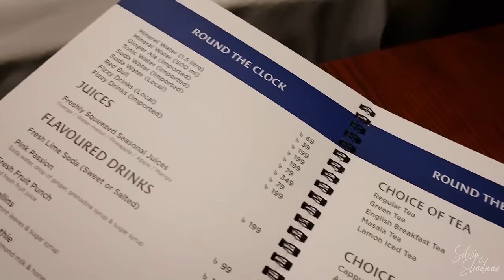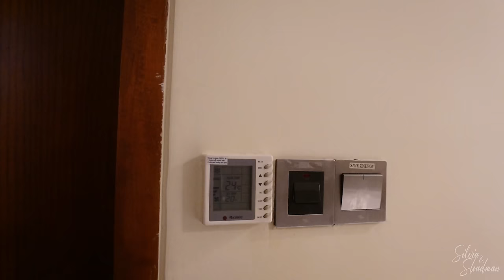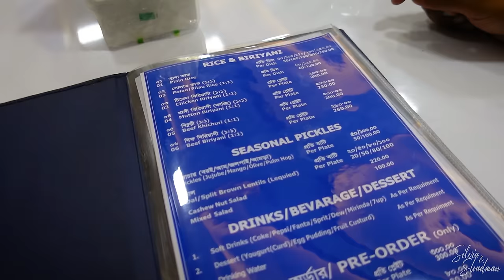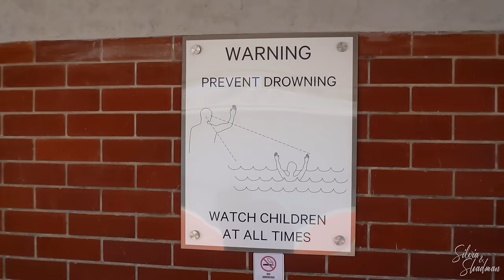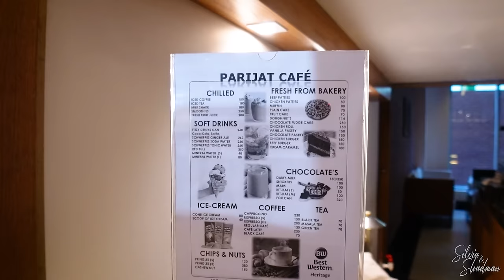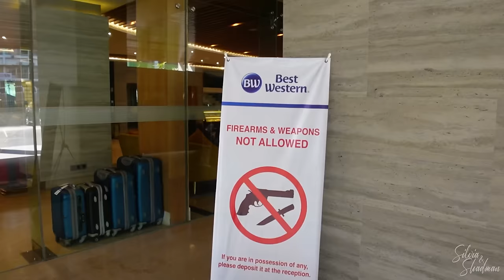কক্সবাজারে বেস্ট বাজেট লাক্সারী হোটেল || Best Western Heritage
Best Budget Luxury Hotel in Cox's Bazar | Best Western Heritage | 5 Star Hotel Review | Travel Vlog | Silvia & Shadman